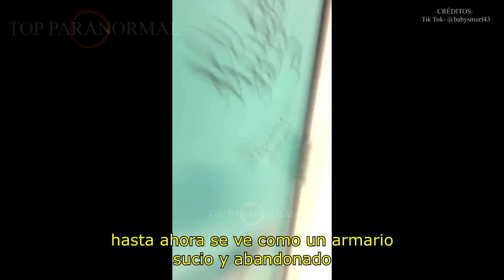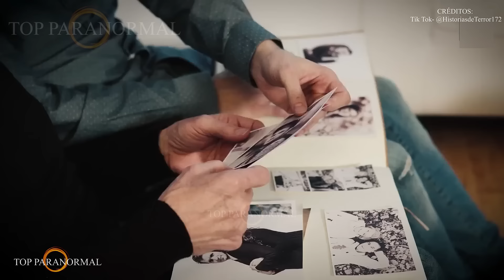5 Momentos De TERROR Captados en Cámara / Videos para No Dormir Parte 15 /Fantasmas y Criaturas 2024